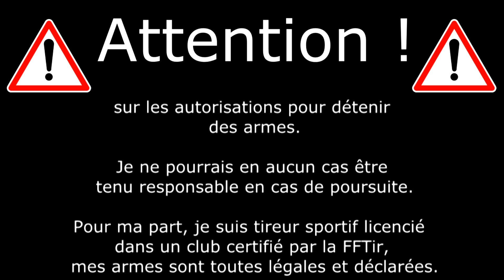La carabine qui a conquis l'ouest ! [Partie 2]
Quatrième épisode de la forge d'Aslak sur les carabines Winchester !

Dans cette vidéo je vais vous parler de l'histoire de Winchester, je rappelle que cette chaîne n'a pas pour but de pousser à la violence, mais simplement de partager ma passion et de s'intéresser à autre chose que l'aspect destructeur des armes.

Musiques :

 Artiste : __url_artiste__

 Artiste : __url_artiste__